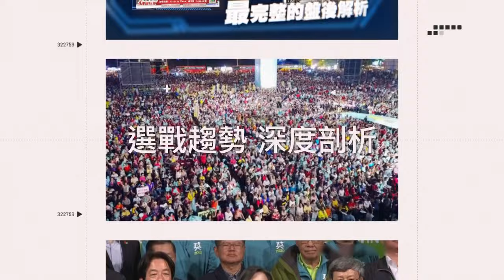花70萬娶18歲越南新娘被罵 40歲男親吐原因「年輕台女不想生」｜三立娛樂星聞